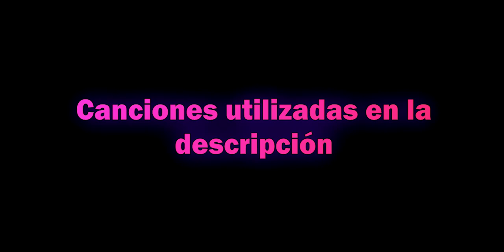BK57 en Ranked Call Of Duty Mobile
Perdonar mi tontería (en la segunda partida), cuando subí el video me di cuenta que usé los pluggins en el audio equivocado, los use para el audio de la partida y no en mi voz XD